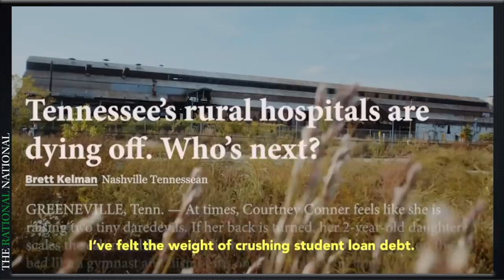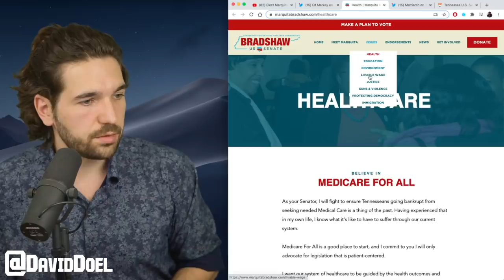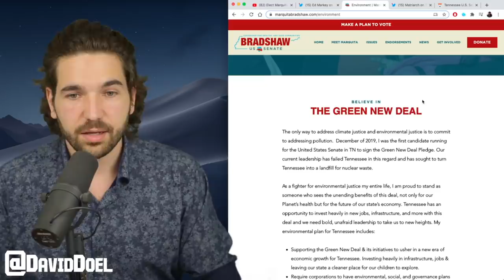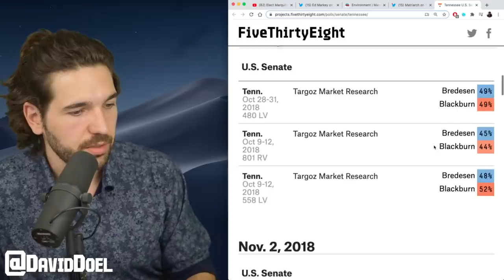Marquita Bradshaw Releases Beautiful Campaign Ad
Democratic candidate Marquita Bradshaw is running for U.S. Senate in Tennessee, and just recently released a beautiful campaign ad.